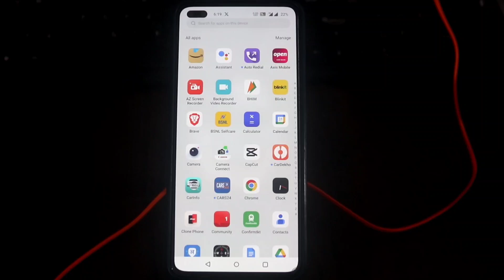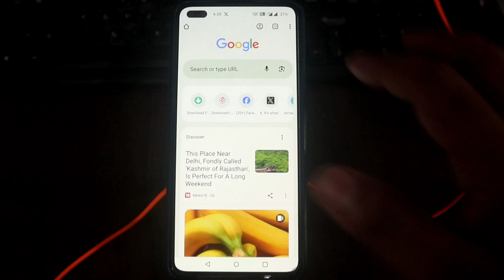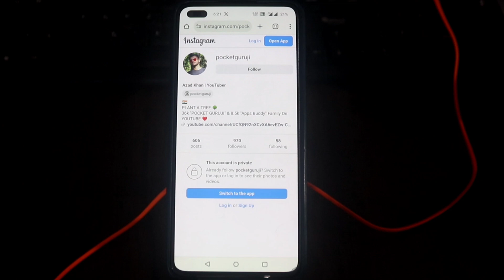How to know if someone deactivated their instagram account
Topics I have covered in this video:
how to know someone deactivated instagram,
how to know someone blocked you on instagram,
how to know if someone blocked you on instagram,
how to know if someone blocked you on instagram or deleted their account,
how to know if someone blocked you or deactivated instagram,
how to know if someone blocked or deactivated instagram,
difference between blocked and deactivated account on instagram,
how to know if someone blocked you on instagram or deactivated their account,
how to know if someone deleted their instagram account,
how to know if instagram account is deleted or deactivated,
how to check if someone blocked you on instagram,
how to find deactivated instagram account,
how to know someone deleted their instagram account,
how to know if someone has deactivated their instagram account,
how to know if account is deactivated or blocked instagram,
how to check someone blocked me on instagram,
how to know who blocked you on instagram,
how to see deactivated instagram account,
how to see who blocked you on instagram,
how to check who blocked you on instagram,
how to see if someone blocked you on instagram,
how to know that someone has blocked you on instagram,
how to find if someone blocked you on instagram,
how does deactivated instagram account look like,
how to know that someone blocked you on instagram,
how to know when someone blocks you on instagram,
instagram user,
how to know if someone has blocked you on instagram,
how to see someone blocked you on instagram,
you blocked this account,
how to know blocked on instagram,
how to know if someone has deleted their instagram account,
how to know you are blocked on instagram,
how to know someone has deactivated their instagram,
if someone blocked me on instagram how to know,
what happens when someone blocks you on instagram,
blocked vs deactivated account instagram,
how to know that you are blocked on instagram,
deactivate instagram account look like,
facebook user means blocked or deactivated,
how do you know if someone blocked you on instagram,
how to find someone blocked you on instagram,
how to know if someone blocked me on instagram,
how to know instagram blocked you,
how to see blocked people on instagram,
who blocked me on instagram,
blocked or deactivated instagram,